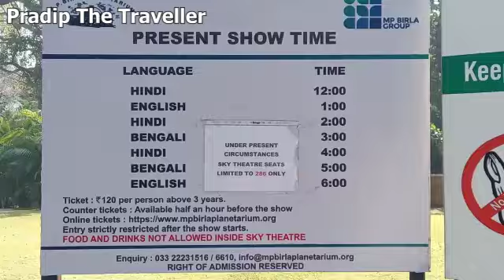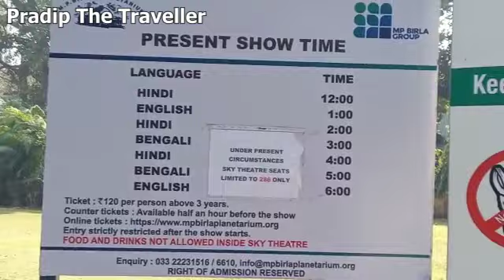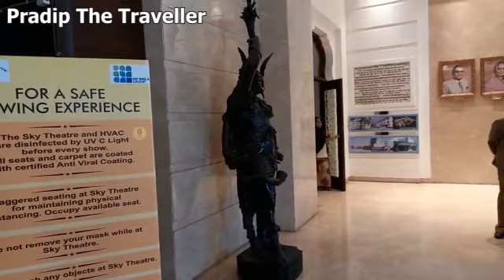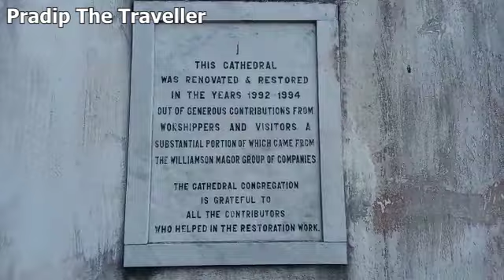M.P. Birla Planetarium and St. Paul's Cathedral, Kolkata | Pradip The Traveller.